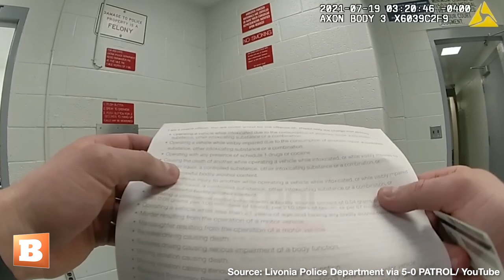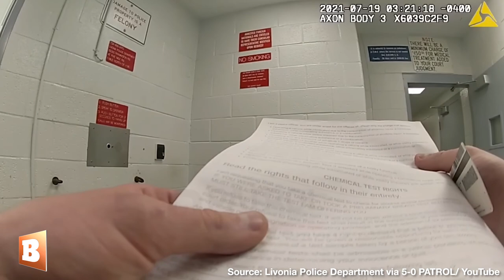Drunk TikTok Influencer Falls Asleep at Stoplight, Cracks a MASSIVE Attitude with Police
"I HAD ONE DRINK TONIGHT!" -- Released footage from Livonia Police Department in Michigan from July 2021 shows TikTok user Amanda Carravallah berating and disrespecting officers while being arrested for driving under the influence. In the video, Carravallah, well-known on TikTok for her provocative pro-choice activism, is first seen asleep in a car at a stoplight as officers attempt to wake and remove her from the vehicle. Once outside the vehicle, she becomes hostile with police refusing to take a sobriety test and is eventually arrested. While at the station, Carravallah insults the officers and refuses a breathalyzer test, demanding a blood test instead. Officers take Carravallah to the local hospital for her blood to be drawn, but once there she again refuses to take the test forcing officers to return to the station to seek out a search warrant for her blood. Court documents later show Amanda Carravallah was charged with operating a vehicle while intoxicated and driving while visually impaired. She plead guilty to those charges and was sentenced to six months of community service. After this incident, she also deactivated all of her social media.